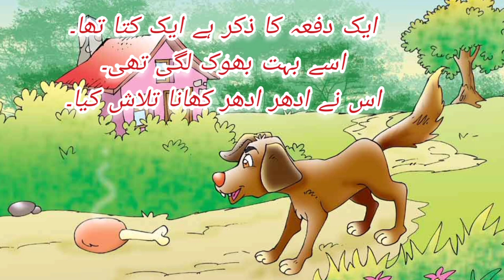greedydog dog lalach_buri_bala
This is about all the fun not only for kids but for all ages.Its multi layerd channel to think,to enjoy and to learn something new.It is not waste of time as we spent lots of time in internet and phone ,some times just to kill the time but this channel also have some fun and your learning for new things.It refresh your mood and add a smile on your face that not only makes your mood happy but also have good effect on your health and beauty as well.
As it is  said A healthy smile can highlights your beauty. And what will be more funny and enjoyable than bacha party's innocent moves like an angel that will shourly brings smile and relaxation from a lifetime worries.please like and subscribe my channel.